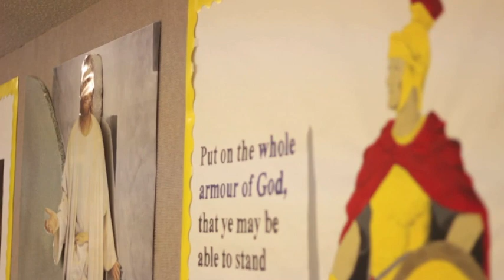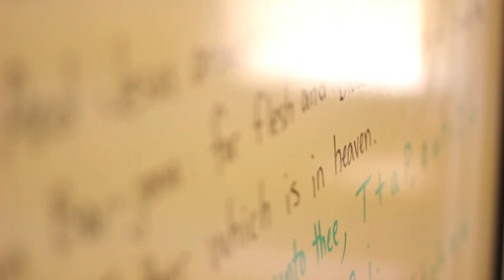Seminary Video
Kamiakin Seminary Video